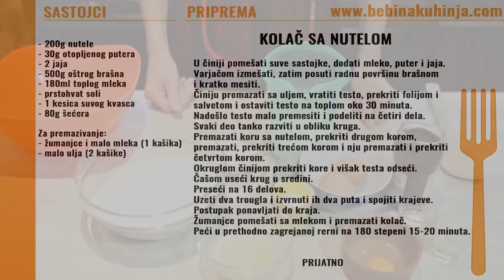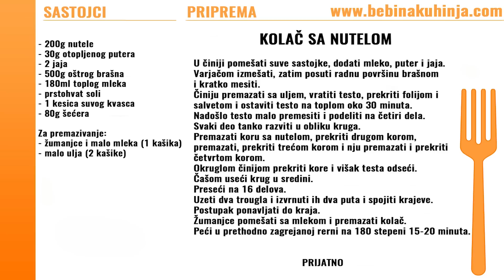Kolač sa nutelom - Pastry with chocolate topping recipe - Bebina kuhinja - Domaći video recept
Kolač sa nutelom iz Bebina kuhinja.
Pastry with chocolate topping  from Bebaa kitchen.

Sastojci / Ingredients:
- 200g nutele / 200g chocolate topping (nutella)
- 30g otopljenog putera / 30g meltet butter
- 2 jaja / 2 eggs
- 500g oštrog brašna / 500g sharp flour
- 180ml toplog mleka / 180ml warm milk
- prstohvat soli / pinch of salt
- 1 kesica suvog kvasca / 1 small bag of dry yeast
- 80g šećera / 80g sugar

Za premazivanje / For coating:
- žumanjce i malo mleka (1 kašika) / egg yolg and 1 spoon of milk
- malo ulja (2 kašike) / some oil (2 spoon)